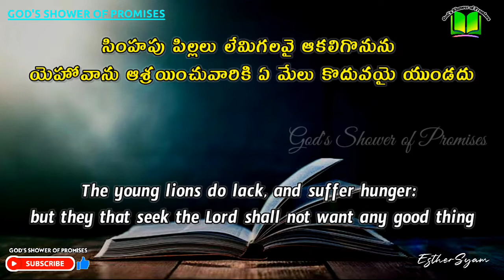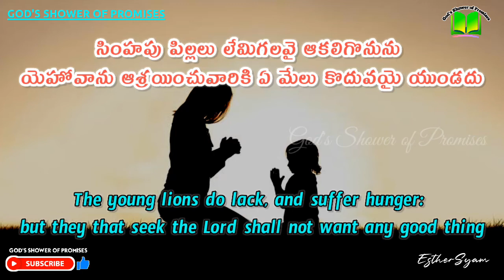యెహోవాను ఆశ్రయించువారికి ఏ మేలు కొదువయై యుండదు | Today God's Promise | 14.05.2022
Psalms(కీర్తనల గ్రంథము) 34:10

సింహపు పిల్లలు లేమిగలవై ఆకలిగొనును యెహోవాను ఆశ్రయించువారికి ఏ మేలు కొదువయై యుండదు.

The young lions do lack, and suffer hunger: but they that seek the Lord shall not want any good thing.